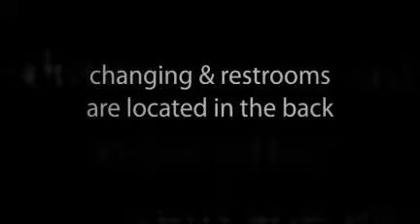The Yoga Project - South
What to expect on your first visit